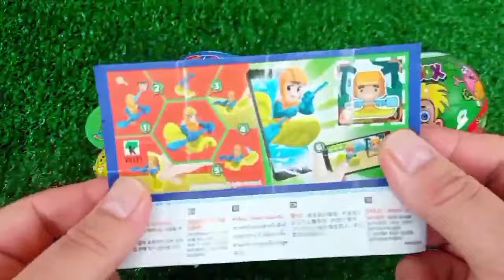ASMR MUKBANG Watermelon Desserts Cutting Rainbow. Lollipo Cutting Rainbow.Gummy Candy